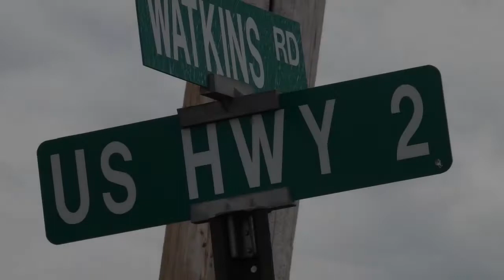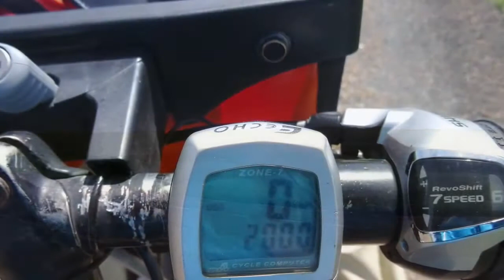The Plains Montana, part 3